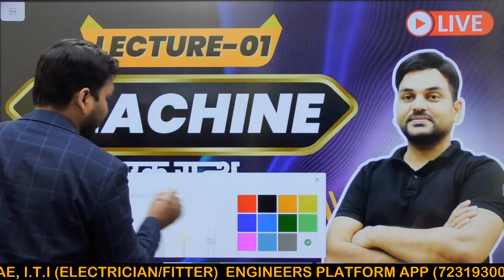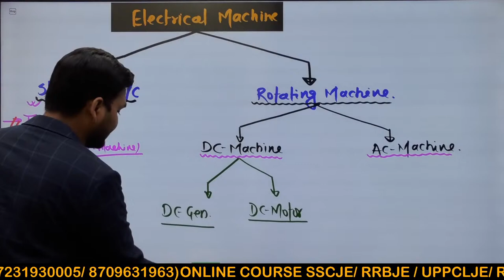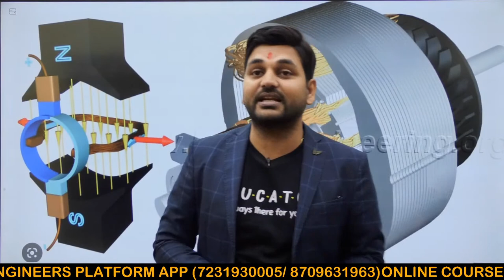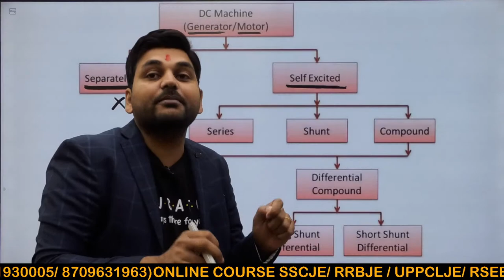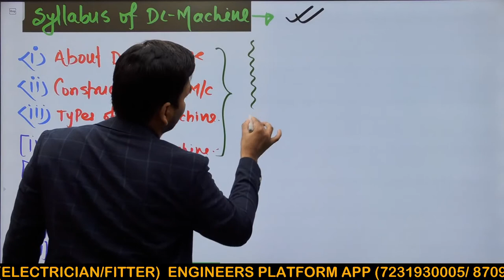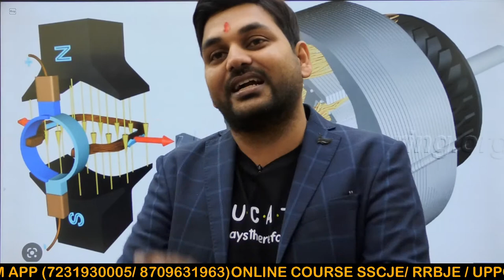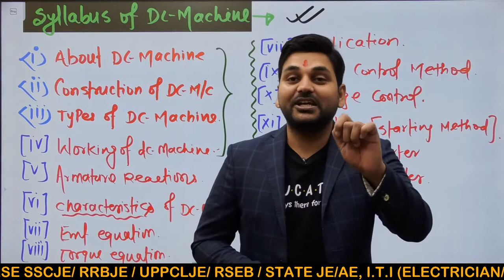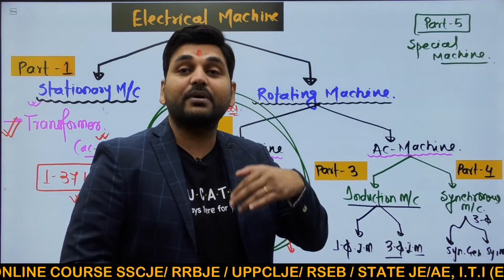#1 Machine एक ग्रंथ I DC Machine I SSCJE I RRBJE I RSMSSB_JE I States JE / AE I by Rajkamal sir